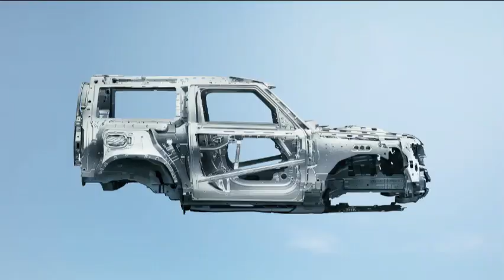2024 LAND ROVER BRAND 중형 SUV DEFENDER COUPE